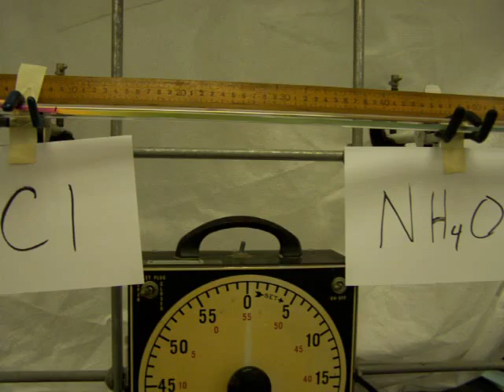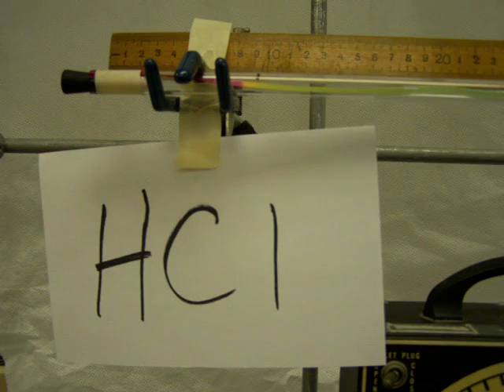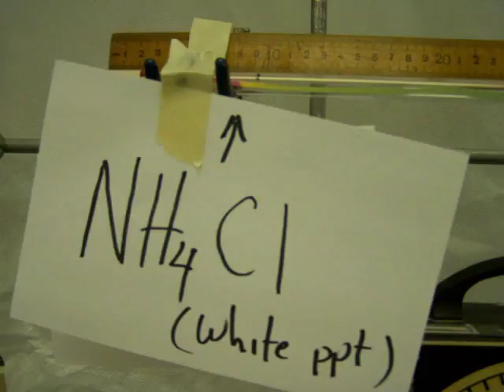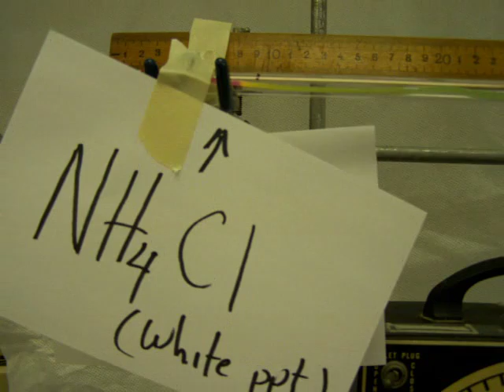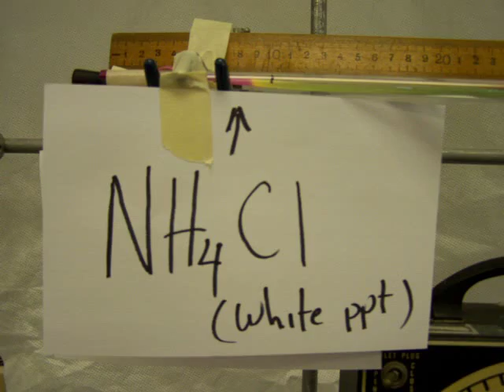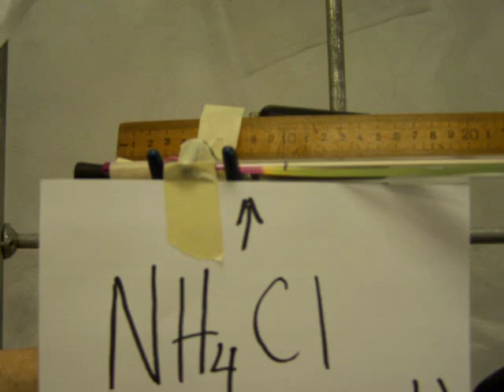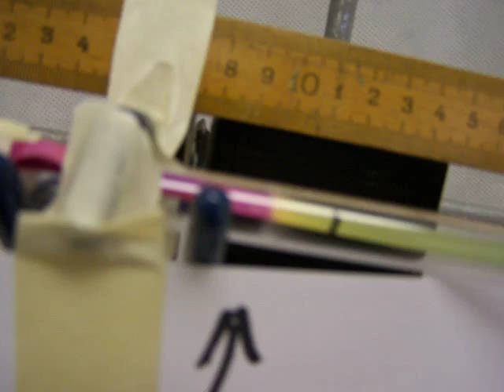Hydrochloric Acid Ammonia Diffusion Demonstration 001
The hydrochloric acid-ammonia diffusion experiment shows that the heavier the gas particles are, the slower they are to diffuse. Set up the experiment by adding a cotton plug of aqueous HCl and aqueous NH4OH to either side of the glass tube.
a) Find the point where they meet and measure the distance each gas diffused. Identify the time it took for each gas to arrive.
b) Which gas is lighter? Does your result make sense?

Video by: Ralph Beeman - Victoria College